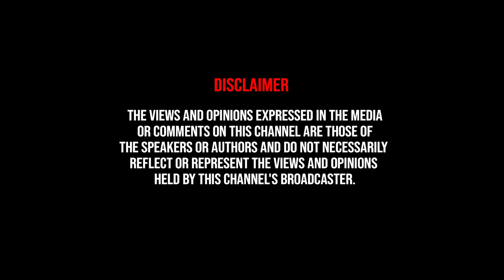முதல்வர் சொன்னா மழை நின்னுடுமா.! - SenthilVel பளீச் பதில் | MK Stalin | Narendra Modi | DMK | BJP